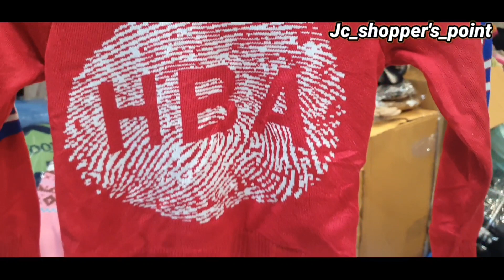kids sweater @ 199 wholesale kidswear warehouse panipat panipa#exportsurplus exportsurplus..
kids winter wear
kids sweater @199
jc shoppers point
320r Model Town Panipat Haryana